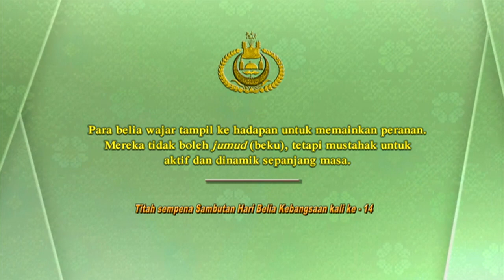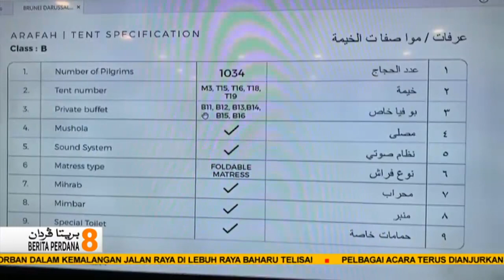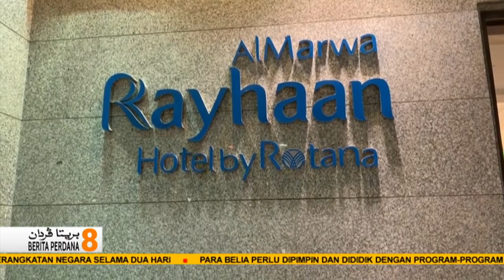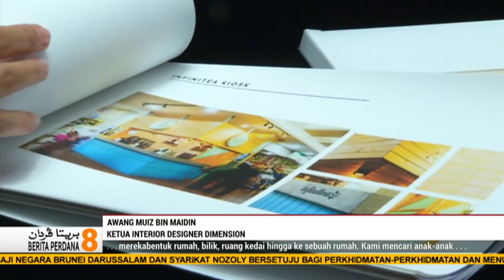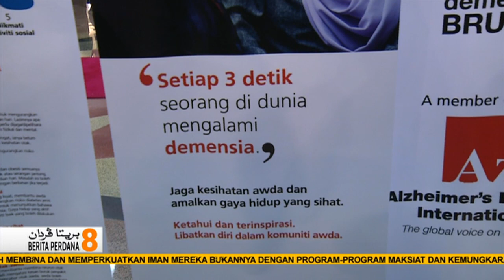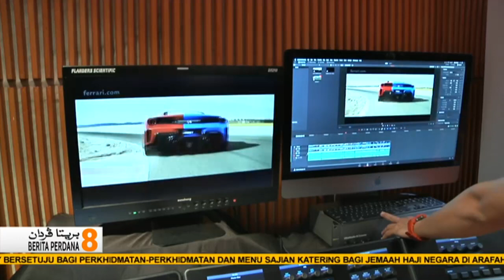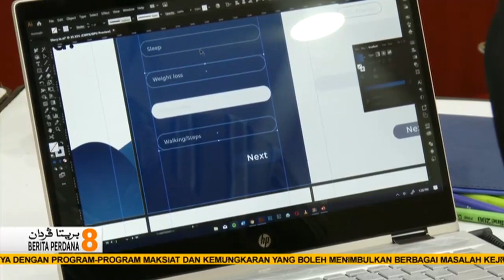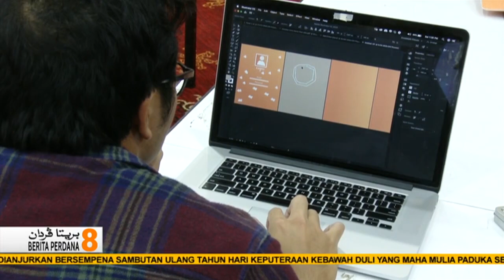Berita Perdana, 04 Ogos 2019